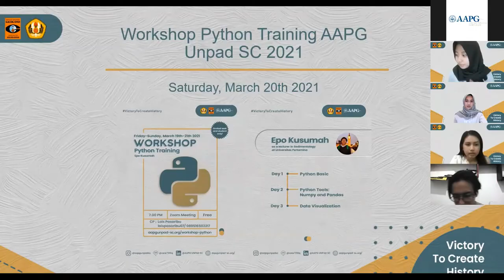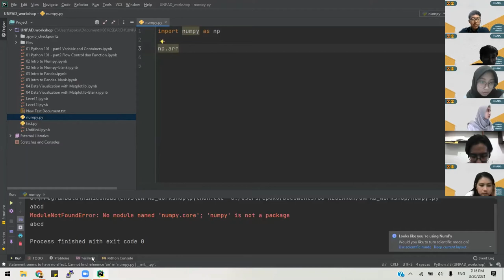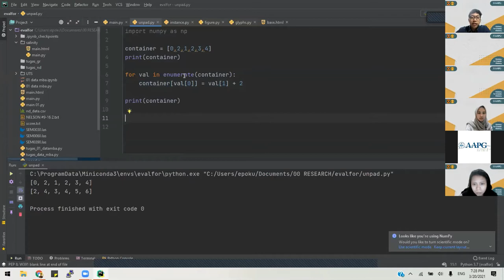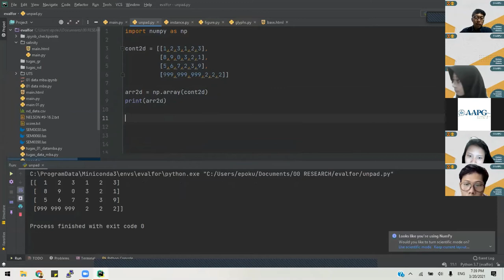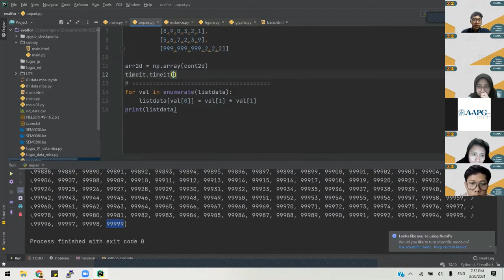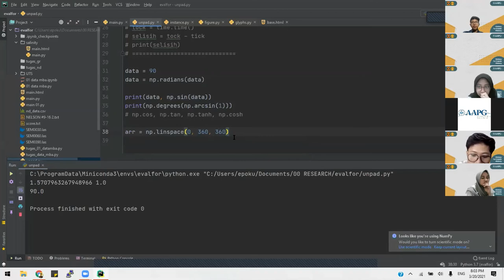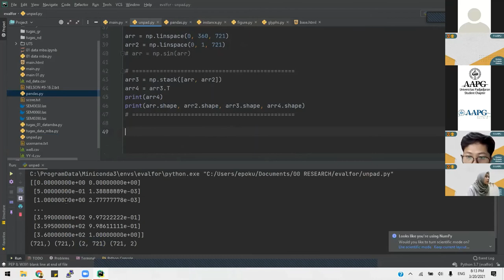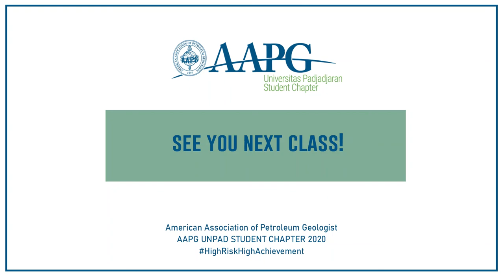Workshop "Python Training" (Day 2) | AAPG Unpad SC 2021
GREETINGS PETROLEUM ENTHUSIASTS!

AAPG Unpad SC proudly presents our Workshop with the theme of “Python Training”. This activity will be lectured by our speaker Mr. Epo Kusumah as a Lecturer at Pertamina University. We are honoured to be able to obtain knowledge from the experts. We hope this activity will be of great benefit
not only to those who attends the meeting, but also watches this video.